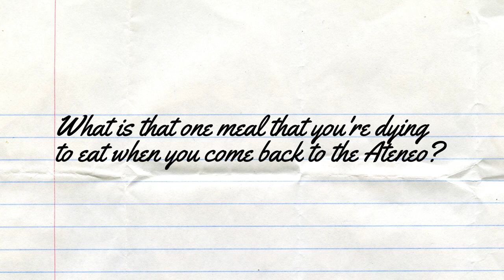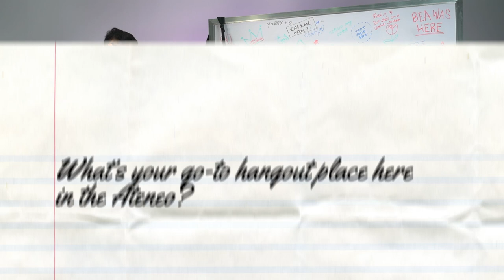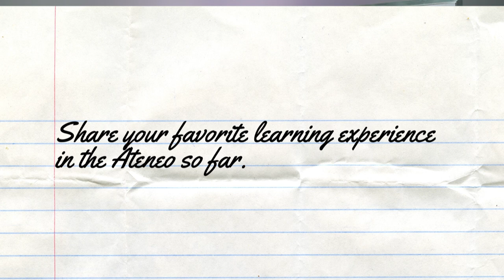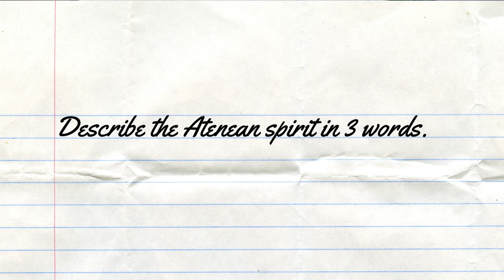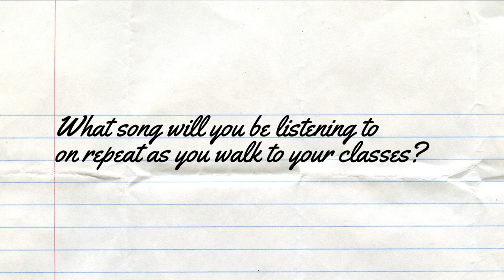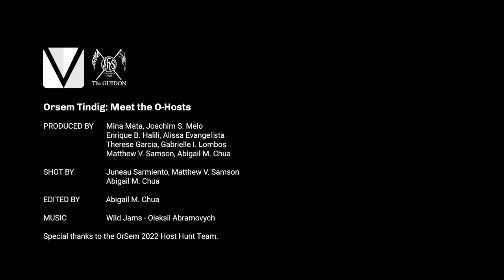Meet the O-Hosts 2022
OrSem Tinding is right around the corner. ✨ Get to know your five O-Hosts before we get grooving on August 3! 🕺

Directed by Matthew V. Samson and Abigail M. Chua
Conceptualized by Gabrielle I. Lombos and Therese Garcia
Assisted by Leila Simon
Shot by Juneau Sarmiento, Matthew V. Samson and Abigail M. Chua

Special thanks to the OrSem 2022 Host Hunt Committee.